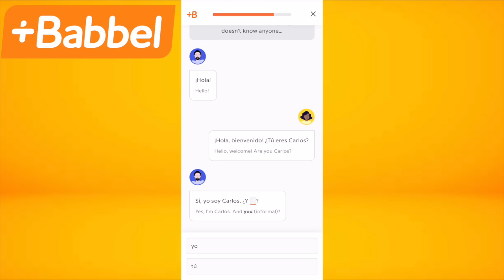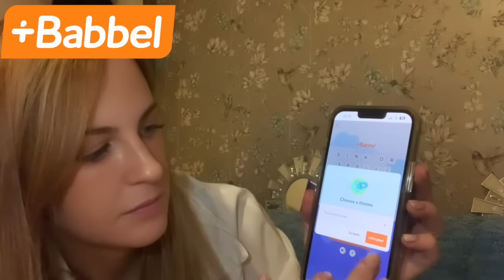Hearing Led Zeppellin Immigrant Song For The First Time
Today we step into the exciting incredible experience diving into the world of classic rock once again. 💥 As you know, I've already reacted to "Stairway to Heaven" and "Whole Lotta Love" by the legendary Led Zeppelin, and the journey continues with "Immigrant Song"! 🎶🤘

Join me on this rollercoaster of emotions as I listen to "Immigrant Song" for the FIRST time ever! 🎵💫 The anticipation was real, and I couldn't wait to immerse myself in those iconic riffs and mesmerizing vocals. Led Zeppelin's music just has this timeless quality that speaks to the soul, and I'm here for it! 💃

From the moment those electric guitar notes hit, I was already hooked – talk about an instant eargasm! 🎸🔥 The raw energy and passion in Robert Plant's voice combined with the electrifying instrumentals had me swaying, headbanging, and even air-guitaring all at once! 🤟😂

But hey, don't just take my word for it – come relive the magic with me by hitting that play button! 📺✨ And if you haven't checked out my reactions to "Stairway to Heaven" and "Whole Lotta Love," make sure to give those a watch too. Led Zeppelin's music is like a time capsule that transports us to a different era, and I'm here to soak it all in!

Let's spread the love for timeless music and keep these amazing reactions coming! 🎸🎉 And of course, drop your thoughts and suggestions in the comments below. I can't wait to connect with all of you!

Hearing Led Zepellin Immigration Song For The First Time

ledzeppelin ledzeppelinreaction immigrantsong IF YOU'D LIKE TO JOIN DIANE’S INNER CIRCLE OF LOVELY HUMANS

Dianodrama-ID